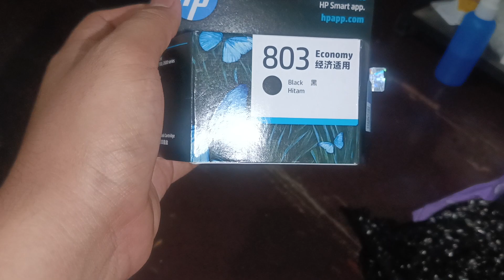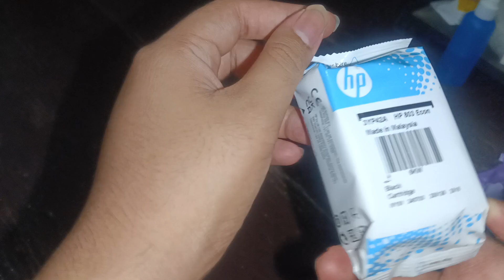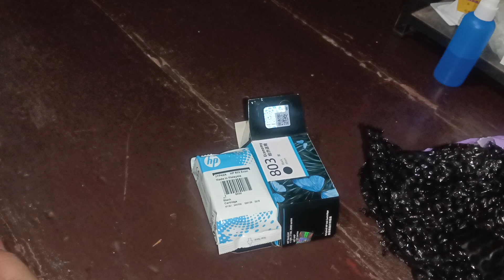unboxing Cartridge Black hp 803